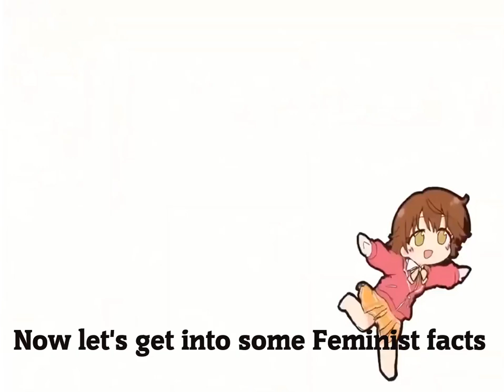Mio Honda's opinion on Feminism - Mio Honda Meme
Mio Honda's opinion on Feminism is to show the truth is women and hos they are worth nothing lol, just make sandwitches that aint hard lol. The meme is like the bible part 2 with more facts and images included easy to read. Now hit the wife bang the chicks and get the sandwitches.